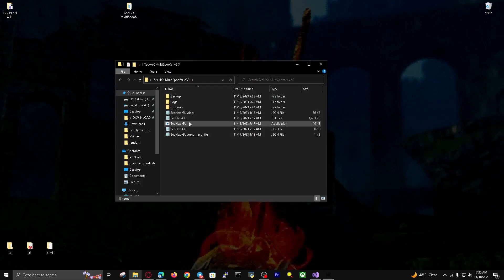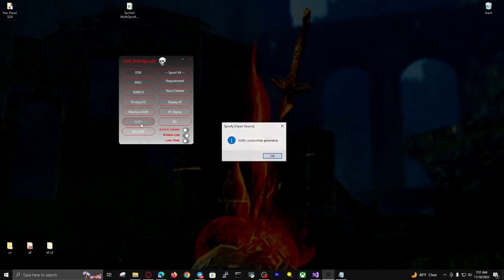HeX HWID MultiSpoofer v2.3 (fortnite,apex,mw ..) *Updated